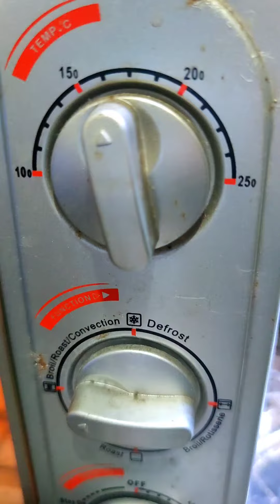homemade marble mamon Liz EATZ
below.